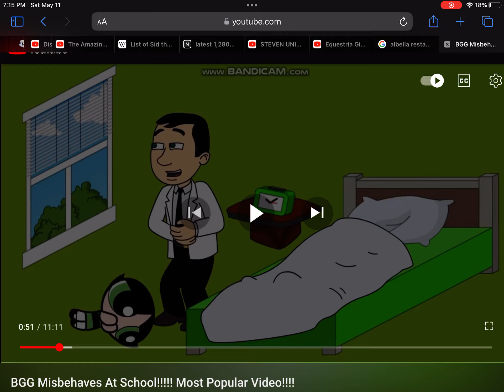Buttercup goes to school